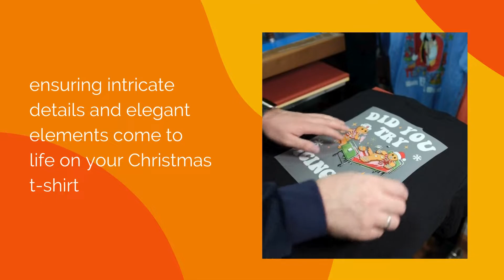Unlock Festive Magic: Creating a Stunning Christmas-Themed T-Shirt with Fast DTF Transfer!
Elevate your holiday wardrobe with our fast DTF transfer technology! 🎄✨ Watch how we bring Christmas designs to life with precision and timeless quality. Explore the magic now! for more.